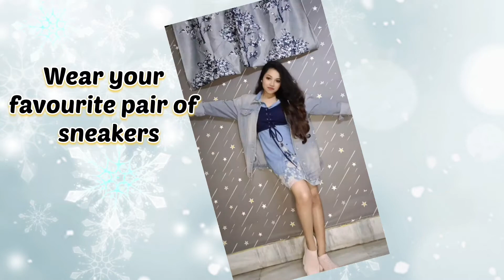Denim Jacket Outfit Ideas | Best Denim Jackets Under 1000 | 5 Denim Jacket Looks Women |How to Style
Hey Guys,
Looking for affordable denim jackets and how to style them ?? Don't worry I am here to help you. In this video I have shared my favourite denim jackets under 1000 and 5 different ways to style them. I hope this helps. ♥️

Outfit Details:
Look 1

Look 4
White Anarkali Kurta

She Loves Fashion
Raka Mitra